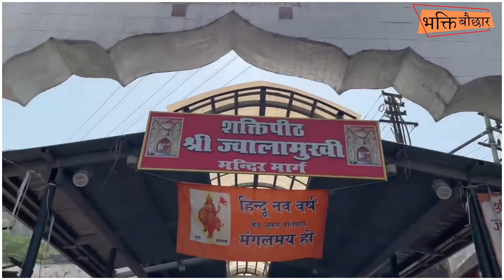"ज्वालादेवी" मंदिर में आखिर क्यों हमेशा जलती है ज्योत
देश भर की धार्मिक ख़बरों का एक स्थान भक्ति बौछार जी हाँ !! हमारे फेसबुक एवं यूट्यूब चैनल से जुड़ें।  यहां आपको मिलेगी धार्मिक कार्यक्रमों, संतों की जीवनी, धार्मिक स्थानों की कहानी सहित देवी देवताओं की विभिन्न मान्यताओं के बारे में समस्त जानकारी वो भी एक स्थान पर...